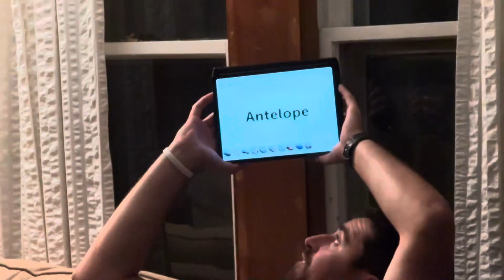Fall Vlog, Heads Up!